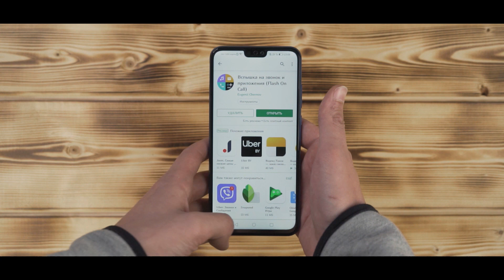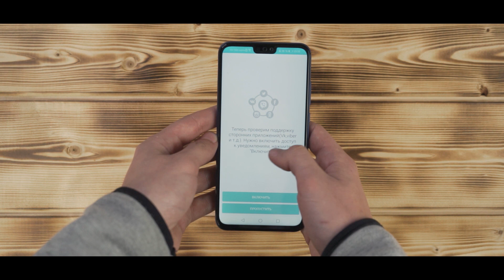🌋 Как установить вспышку на звонок на смартфоне Honor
Для многих пользователей смартфонов Honor уведомление вспышкой во время звонка является крайне полезной опцией. Но к сожалению, компания не привнесла такой функционал в свою фирменную оболочку. Но я расскажу, как же установить вспышку на звонок на смартфоне Honor.

как на хонор включить вспышку при звонке
как на хонор поставить вспышку
как на хоноре поставить вспышку на звонок
как на хоноре сделать вспышку при звонке
как включить вспышку на honor 9
как включить вспышку на камере хонор
как включить вспышку на хонор
как включить вспышку на хонор 10
как включить вспышку на хонор 10 лайт
как включить вспышку на хонор 7
как включить вспышку на хонор 8х
как включить вспышку на хонор 9 лайт
как включить вспышку на хоноре 7а
как включить вспышку honor
как включить вспышку honor 8x
как поставить вспышку на звонок honor
как поставить вспышку на звонок honor 10
как поставить вспышку на звонок хонор 10
как поставить вспышку на хонор 10
как сделать вспышку на honor
как сделать вспышку на хонор 10
как сделать вспышку на хонор 7а
как сделать вспышку на хоноре
как установить вспышку на звонок хонор
honor как включить вспышку при звонке
honor 10 включить вспышку
honor 10 включить вспышку на звонок
honor 10 вспышка
honor 10 вспышка на звонок
honor 7a как включить вспышку
honor 7a pro вспышка
honor 7a вспышка при звонке
honor 8x вспышка
honor 8x вспышка на звонок
honor 9 lite как включить вспышку
включить вспышку при звонке на хонор 10
вспышка на honor 9
вспышка на honor 9 lite
вспышка на звонок на хонор 7
вспышка на звонок на хонор 9
вспышка на звонок honor
вспышка на звонок honor 10 lite
вспышка на звонок honor 7c
вспышка на звонок honor 8
вспышка на звонок honor 9
вспышка на звонок honor 9 lite
вспышка на звонок скачать хонор
вспышка на звонок хонор
вспышка на звонок хонор 10 лайт
вспышка на звонок хонор 7а
вспышка на звонок хонор 7а про
вспышка на звонок хонор 7с
вспышка на звонок хонор 8x
вспышка на звонок хонор 8а
вспышка на звонок хонор 8х
вспышка на звонок хонор 9 лайт
вспышка на телефон хонор
вспышка на хонор 10
вспышка на хонор 7
вспышка на хонор 7а
вспышка на хонор 7а про
вспышка на хонор 7с
вспышка на хонор 8x
вспышка на хонор 8х
вспышка на хонор 9
вспышка при вызове на хонор
вспышка при звонке на хонор 10
вспышка honor 8
вспышка звонка хонор 8
вспышка уведомлений honor 10
вспышка уведомлений honor 8x
мигание вспышки при звонке на хонор
уведомление вспышкой на хонор 10
уведомление вспышкой honor
хонор 8а как включить вспышку
хонор 9 как включить вспышку
хонор 9 включить вспышку на звонок
хонор 9 лайт вспышка
хонор вспышка